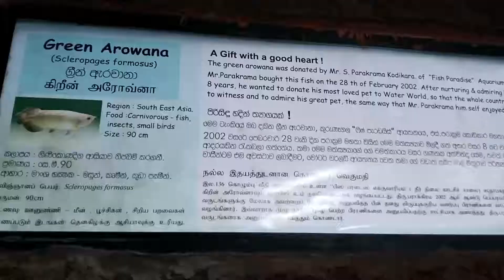water world kalaniya sri lanka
BeastSL
water world-kalaniya ,
sri lanka